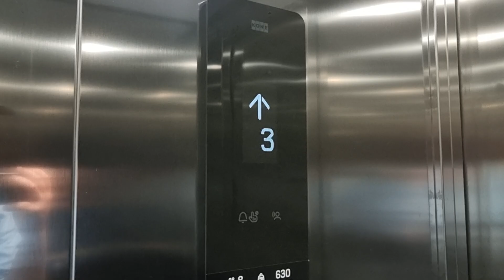2024 KONE MonoSpace MRL Traction Elevator @ Keskustie 10, Puumala, Finland